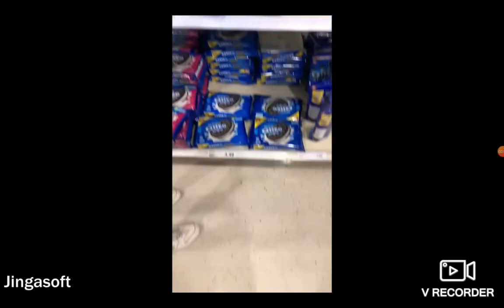no oreos today